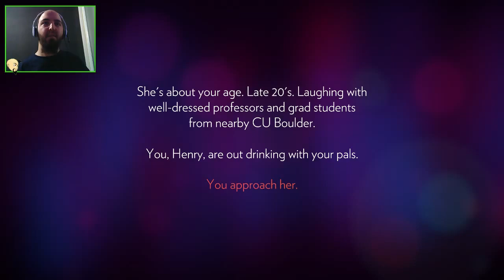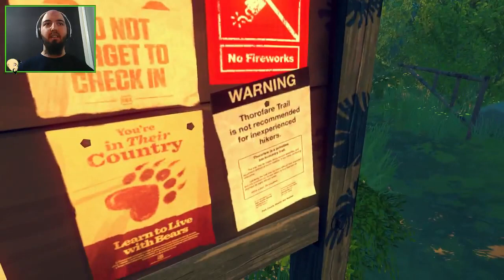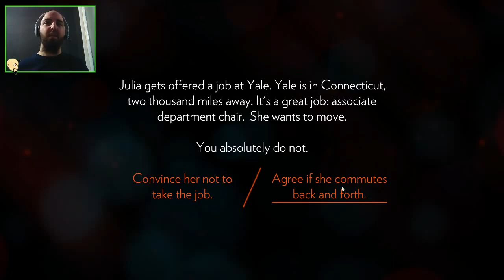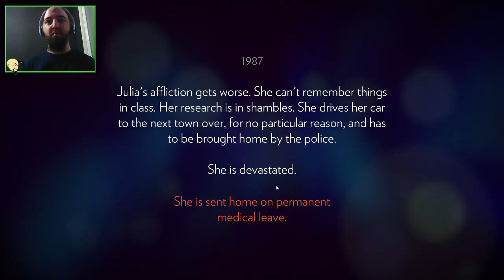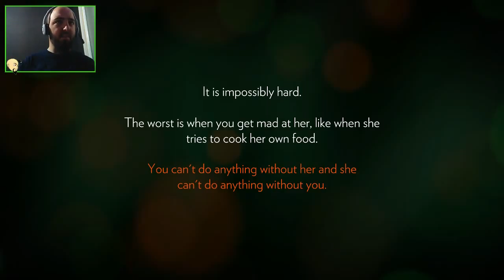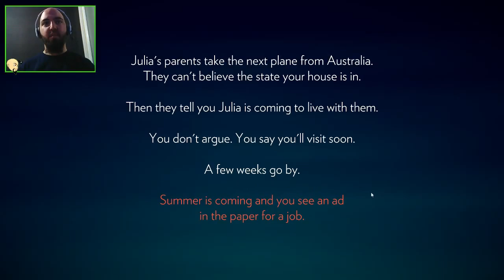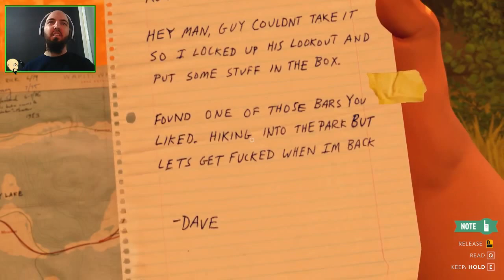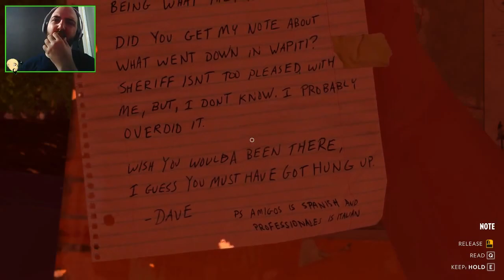Firewatch | Türkçe oynanış #1: Yangın olur biz yangına gideriz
Firewatch
Firewatch Türkçe
Firewatch Türkçe oynanış
Firewatch tam çözüm